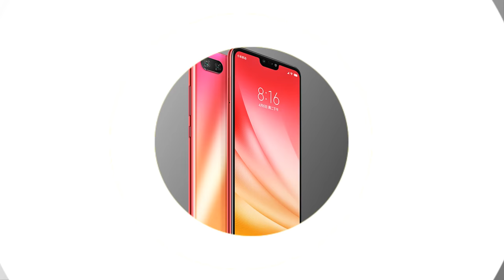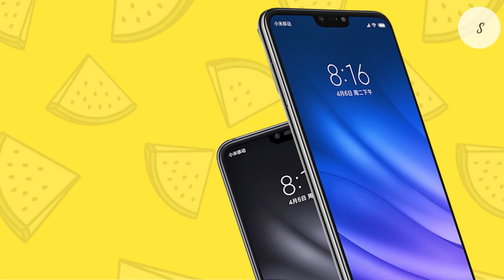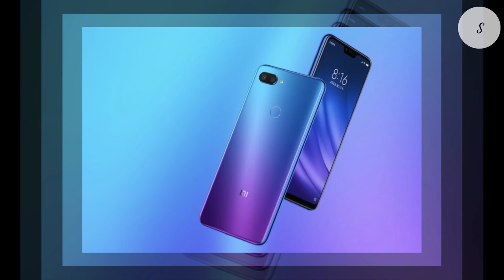Xiaomi Mi 8 Lite or Mi 8 Youth will be launch with 4GB RAM, See full specs and Price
My best phone full specifications:
Mi 8 Lite is also known as (Mi 8 Youth) in case you don't known, the upcoming Mi 8 Youth will be offering nice specs like it mates, its 6.26-inch display smartphone with screen resolution of 1080x2280 pixels. It is powered by by Octa core (2.2 GHz, Quad core, Kryo 260 + 1.8 GHz, Quad core, Kryo 260) backed by a notable RAM speed of 4GB, 64GB of inbuilt storage, but not supporting expansion card. Mi 8 Lite will be coming with 12MP rear camera setup and front camera with fingerprint sensor. Check the video and get inspired !

Suggested Videos

Social Media

LOVE ME

Note
the information's on this video is 100% correct.